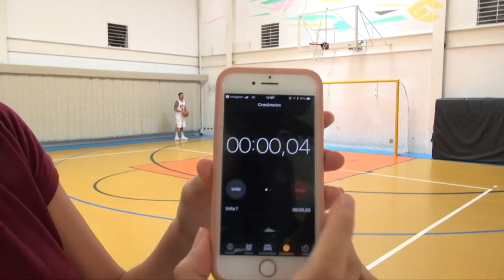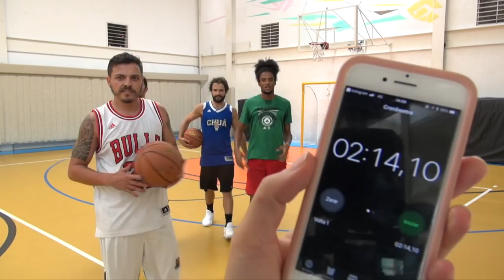Desafio de Basquete Chuá #15 ft. Parizi e Kanguru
Vocês pediram e aqui está mais um desafio! Dessa vez eles correram contra o tempo para acertas 800 bola de três!

Produção: Mafia Produtora
Direção: Carolina Loureiro
Edição: Carolina Loureiro
Câmera: Carolina Loureiro
Roteiro: Gabriela Neves
Apresentador(es): Gabriela Neves / Bruno Marques

canalchua